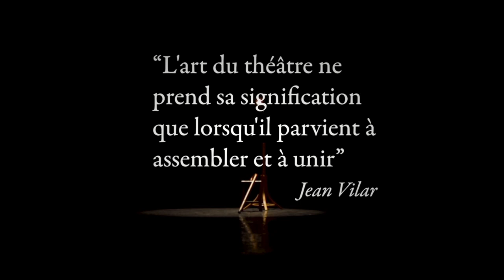Non Merci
d'après Cyrano de Bergerac.

Voici un petit film que nous avons fait avec des amis, comédiennes, comédiens, auteurs, techniciens, ainsi que le directeur du théâtre de Sens sur notre vision du "théâtre filmé"...

Merci à la ville de Sens et au Théâtre de Sens pour son soutient.

Jean-Marie Lecoq
Didier Weill
Cécile Beaudoux
Roch-Antoine Albaladéjo
Manon Montel
Marie Ballot
Olivier Poillot
Laurent Bertheau
François Rostain

Scénarisation et direction
Roch-Antoine Albaladéjo

Texte
Jean-Marie Lecoq d'après Cyrano de Bergerac.

Caméra
Lucie Pasquier; Pierre Weill.

Montage et générique
Pierre Weill

Technique plateau
Laurent Bertheau, Frédérique Lemaitre, Olivier Poillot

Musique
Roch-Antoine Albaladéjo

Mixage Son et Habillage Sonore
Sébastien Cannas / Chez Capitaine Plouf